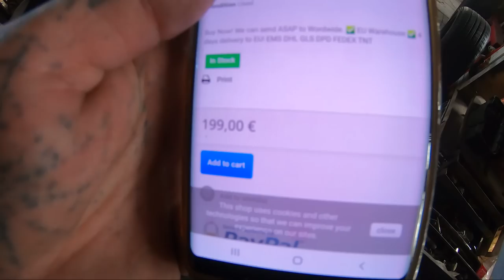4L FZR : Y'a des hauts, y'a des bas ( épisode 11)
🛠 Groupe Facebook pour lâcher tous vos délires et créations ↙↙↙

Nous nous sommes inscrit sur Tipeee pour collecter des fonds pour un nouveau revêtement de sol dans notre terrain et pour soutenir la chaîne et en améliorer le contenu !

💥 Merci à tous pour la FORCE que vous nous donnez ! 💥
💥 C'est de la patate, amusez-vous la bien ! 🛠

🛠🛠 L'ARTISTERIE 🛠🛠

Les vidéos et images présentes sur la chaîne " L'ARTISTERIE " ne sont pas libres de droits.